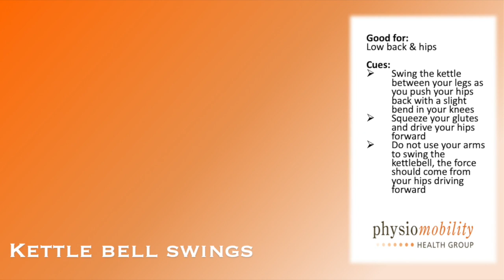Hip Strengthening KB Swings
Welcome to our invigorating video on hip exercises! Whether you're an athlete looking to improve performance, a fitness enthusiast seeking better mobility, or simply want to alleviate hip discomfort, this video has got you covered. Join us as we explore a series of dynamic and engaging hip exercises that will help you unlock your hip's full potential and embrace a more active, pain-free lifestyle!